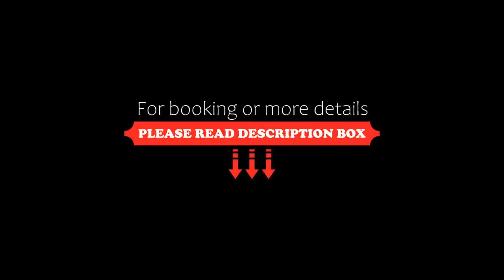Soho Boutique Córdoba, Córdoba, Spain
About Property:
You're eligible for a Genius discount at Soho Boutique Córdoba! To save at this property, all you have to do is sign in.
Soho Boutique Córdoba features a restaurant, seasonal outdoor swimming pool, a fitness centre and bar in Córdoba. Among the facilities at this property are a 24-hour front desk and room service, along with free WiFi throughout the property. The accommodation provides a concierge service, a tour desk and luggage storage for guests.
At the hote...
Property Type: Hotel
Address: 19 Avenida de América, 14008 Córdoba, Spain
Searching For
1. Soho Boutique Córdoba - Córdoba - Spain
2. Soho Boutique Córdoba - Córdoba - Spain Address
3. Soho Boutique Córdoba - Córdoba - Spain Rooms
4. Soho Boutique Córdoba - Córdoba - Spain Amenities
5. Soho Boutique Córdoba - Córdoba - Spain Offers and Deals
Audio Credit:
Track Title: Reasons To Hope
Artist: Reed Mathis